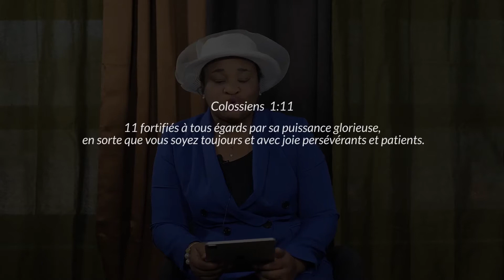PAROLE DE LA SEMAINE // FORTIFIE TOI (4) // Pasteure Tothy MBENGELA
Fortifie-toi et persévère.